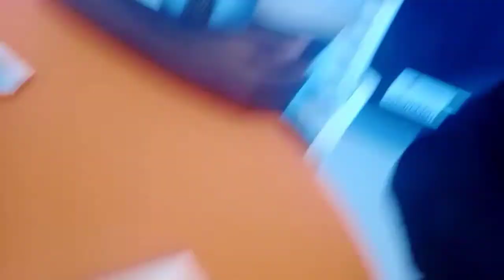A chat with Mutemwa (Mr. Fox) at Levy Mall